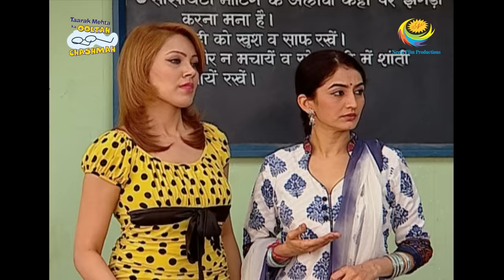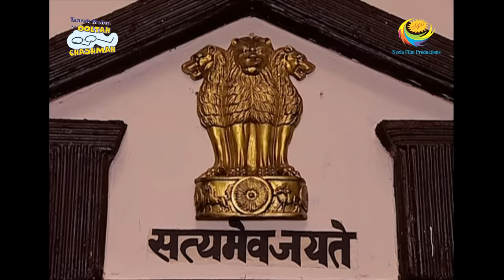Taarak Mehta Ka Ooltah Chashmah - Episode 1044 - Full Episode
Episode 1044:
Natu Kaka creates a huge scene outside the court as he is having a fear of Jethalal losing the case. Other Colony members are urgently called in the court. First hearing of Jethalal's case begins. Daya and Gulaab end up in a heating argument. Advocate Jwala shows the footage of Gulaab and Jethalal's marriage in the court. Will Jaethalal win the case? What will be Judge's final verdict?